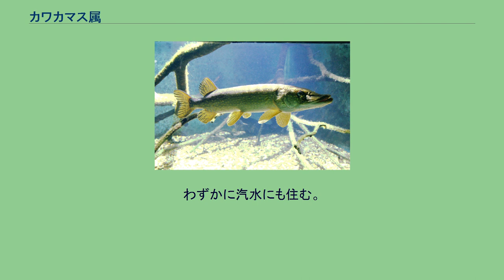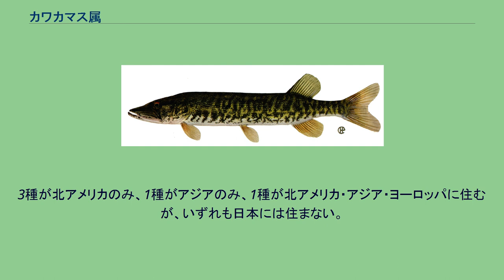カワカマス属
カワカマス属 (Esox) は、カワカマス目（またはサケ目）カワカマス科の属。
1科1属。
パイク属とも。
パイクと総称する。
カワカマスとも総称するが、カワカマスは1種の名でもある。
学名はギリシャ語のイソクス ίσοξ からである。
英語で槍を意味する。
パイクはつるはしの意味の古語で、頭部の形が似ていることから。
パイクはもともとは成魚のことで、若魚はピッケレルと呼ぶが、ピッケレルは現在では、類似のさまざまな魚も意味する。
カワカマスは、その外観が海水魚カマス（魳）に似た川魚であることから川魳（カワカマス）と名づけられた。
別名にヤリウオ、ヤリノウオ、ヤリなどがある。
体は細長いが、名前の元になったカマスほどではない。
断面は縦長である。
頭部は長く、先は上下につぶれ、横から見ると尖って見える。
ただし、横幅はほとんど狭まっておらず、口は横に大きく広がっており、大きな餌を丸呑みできる。
鋭い歯を多く持ち、中国語名の狗魚（狗鱼）はこの特徴から名づけられている。
背びれが後部に寄った位置にある。
サケ目の大部分にはその位置に脂ひれがあるが、カワカマス属にはない。
淡水魚。
わずかに汽水にも住む。
パイクを使った紋章 フランシス・ベーコンは『生と死の歴史』で、パイクは魚類の中で最も寿命が長いとしている。
紋章のデザインに使われる。
アメリカ海軍の潜水艦SS-6、SS-173の2隻が「パイク」と名づけられた。
ソビエト連邦／ロシア海軍の攻撃型原子力潜水艦、プロイェクト971 (проект 971）級にはщука (ロシア語で「カワカマス（アムールパイク）」の意味）の名称がつけられている。
フランスローヌ―アルプ地方では魚肉風味のクネル（quenelle）という食べ物が有名である。
料理に使う時は、大きな骨を取り除き、ニゴイや鱧や太刀魚のように骨切りして使う。
現生種は5種。
3種が北アメリカのみ、1種がアジアのみ、1種が北アメリカ・アジア・ヨーロッパに住むが、いずれも日本には住まない。